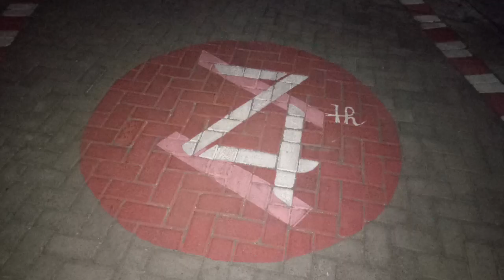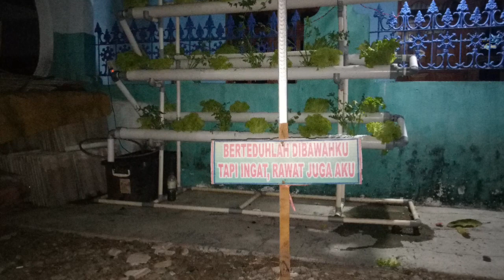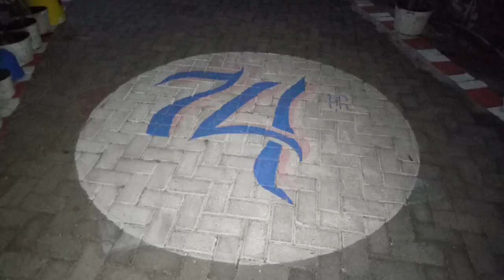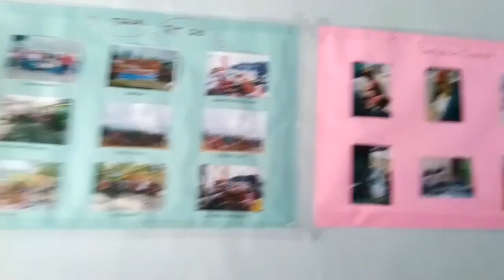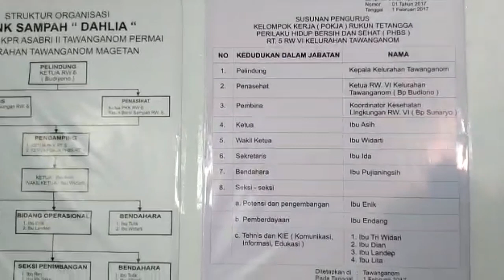LINGKUNGANKU BERSIH,SEHAT dan GUYUB RUKUN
Kegiatan rutin memperingati HUT RI Setiap bulan agustus warga Rt 05 Rw 06 Tawanganom Magetan Jawa Timur.
Dengan semangat guyup rukun melakukan kegiatan kebersihan lingkungan dan corat coret jalan paving supaya tercipta lingkungan yang bersih,indah dan sehat
Dirgahayu Republik indonesia yang ke 74
Merdeka